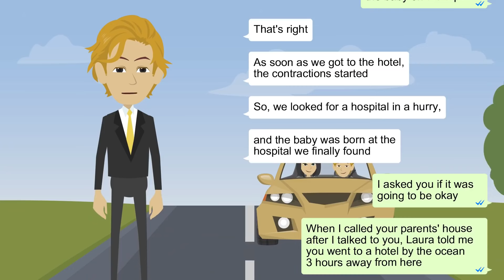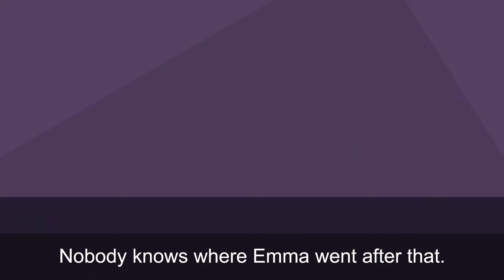Wife, in the middle of discussing divorce, went on a trip with her boyfriend.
She was in her last month of pregnancy. She thought the father of the child was her boyfriend, but it turned out to be my child.